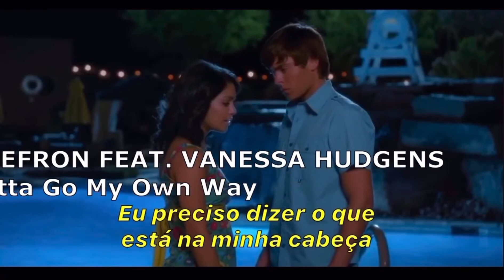Zac Efron Feat Vanessa Hudgens - I Gotta Go My Own Way (Legendado) Clipe Oficial!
O nosso tbt de hoje fica para um dos Hits que fizeram sucesso em High School Musical 2 e tbm fez sucesso na nossa infância ❤️